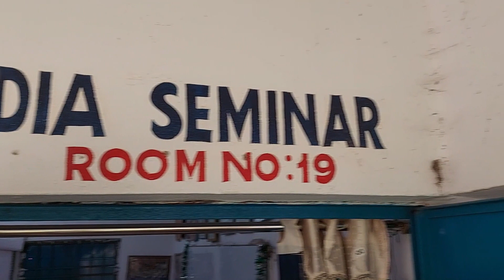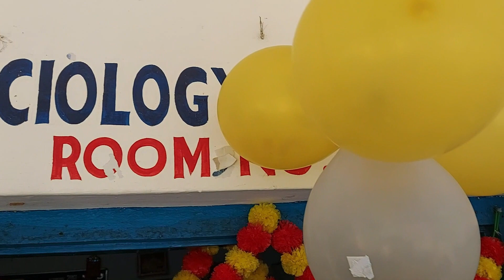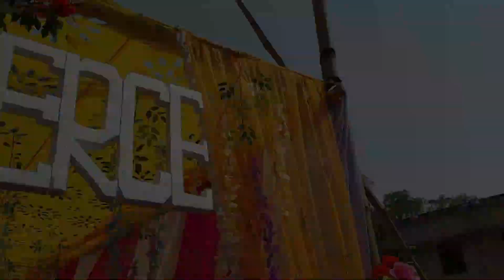PATTAMUNDAI COLLEGE SARASWATI PUJA VLOG | ALL DEPARTMENT VLOG | The Classy Kid Vlogz